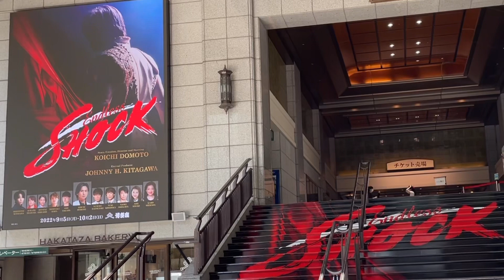【NO.134仲良し姉弟】ヤバっ!SHOCK‼︎キラッキラ王子様はいるんだねぇ💕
BBAになったのは悲しいけど😭退職して　自由時間も手に入れたワンコママ(束の間の自由)💦
今回は超ステキな男性に会いに行ってきました💕
神カッコいい💕💕💕💕💕
言葉にならないほどのキラキラのイケメンぶりに『来世で運命的な出会いをしましょう』と心の中で彼に呟いたワンコママです🥰

この動画は独女と2匹のチワワ（天使）が楽しく暮らしている様子を配信しているチャンネルです🥰
クールビューティーの姉チワワ💕【ルルちゃん13歳】と元シャンプー犬の弟チワワ💓【リクくん9歳】との日常をゆる〜くお伝えしています。

限りあるシニア犬との生活を1日1日大切に記録しながらかけがいのない時間を共有できましたら幸せです🐶🐶🐷

💕ルルちゃんとの出会いはコチラ💕

💕元シャンプー犬(保護犬)
お迎え当初のリクくんのお話はコチラ